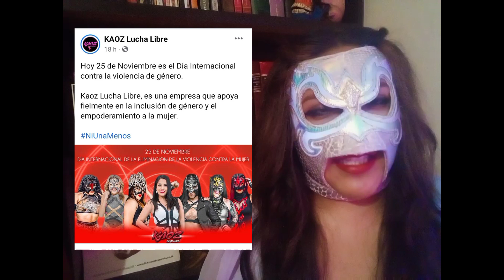Reina Dorada explota en contra de Roberto Figueroa | KAOZ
¡Hola! qué tal yo soy Lazarina, la señorita ley de la lucha libre.💪🏼🤩